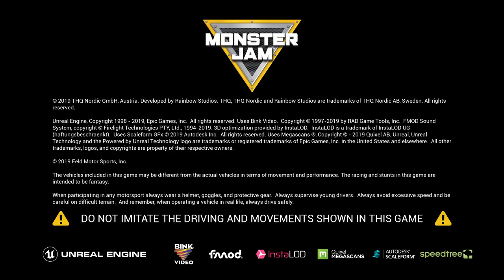Monster Jam Steel Titans (2019) | First Impressions Gameplay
Monster Jam Steel Titans is a monster truck racing game with little content and poor optimizations. The game might be fun for a bit, but it's not worth the $30 price tag. 5/10